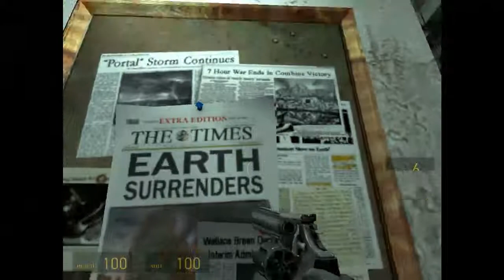Half Life 2 Lets Play w/ Chally Episode 7 - SECRET UNDERGROUND BASE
GORDON MOTHAFUCKING FREEMAN